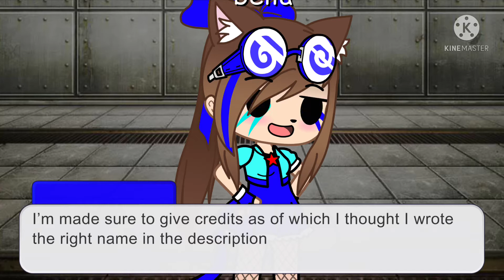Afton Family reunion part 4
I’m hoping to do a collab with Another Gacha Tuber soon.

All music from KineMaster

FnaF sound effects:
Ennard jump scare from IULITmx
Golden Freddy jump scare from Freddy fazbear band et one
End of night sound effect from Greytezi

Subscroob to my friends!

•Snuggly Marie• - on YouTube

Ivys Art - on YouTube

Thumper and snowball- on tick tok

@marieccutie - on Picsart

I’m sure they would appreciate it!